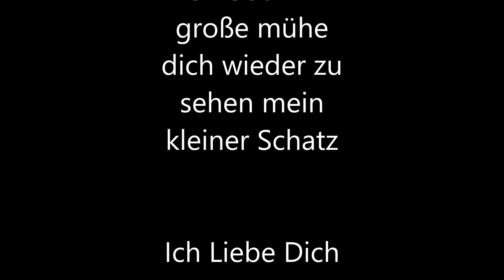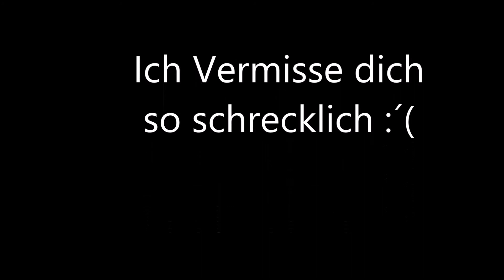Mein Kleiner Engel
Ich vermisse dich mein kleines

 wer fehler findet darf sie behalten

*werde wegen Musik-probleme warscheinlich bald ein neues machen*